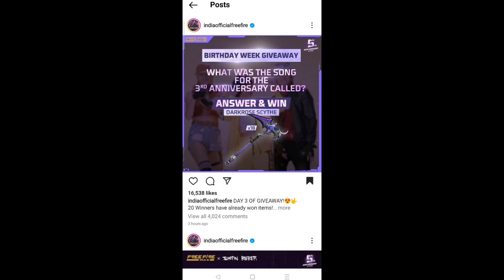Free Fire 3rd Anniversary Song | Free Fire 3rd Anniversary Theme Song | Free Fire Diamond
Free Fire 3rd Anniversary Song | Free Fire 3rd Anniversary Theme Song | Free Fire Giveaway Diamond

Name Rusher_Boy

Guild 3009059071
Name Rushar_Army